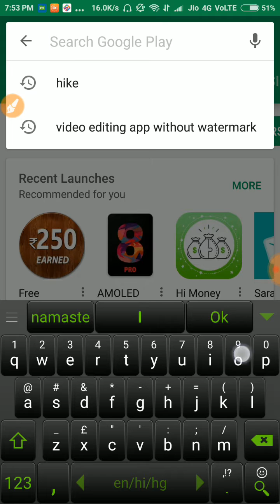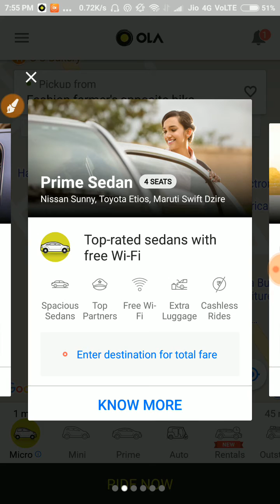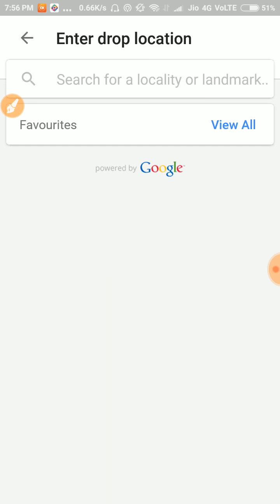How to book cab by mobile,Ola cab online